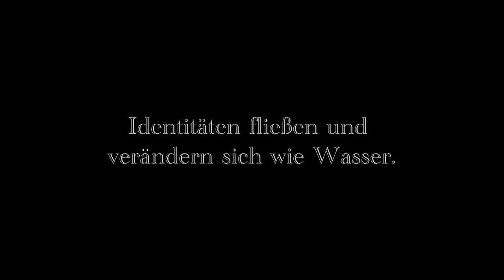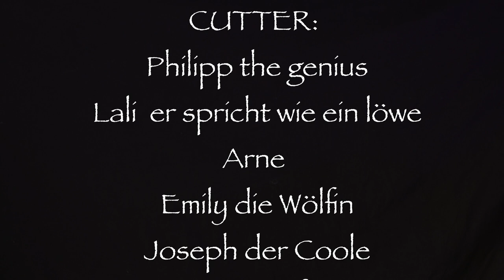Verwandlung der UM-Challenge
Kurzfilm, Stummfilm zum Thema Verwandlung
 ⁃ Experimental
 ⁃ Achtung: Wer gegenüber schnellwechselnden
 ⁃ Bildern ist, dem empfehlen wir, den
 ⁃ Anfang vorsichtig zu betrachten